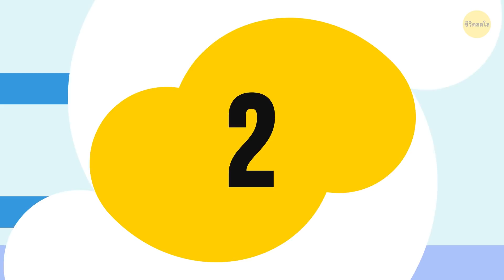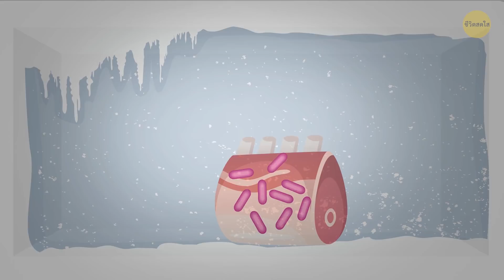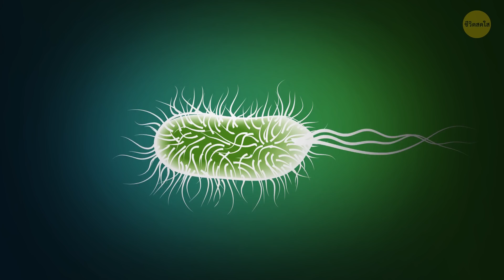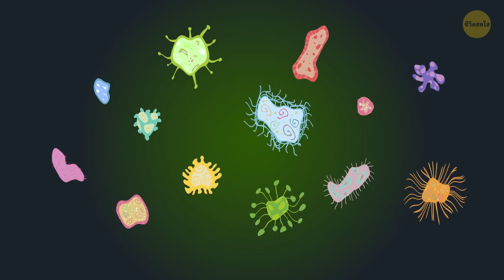จะเกิดอะไรขึ้นถ้าคุณกินไข่หมดอายุเข้าไป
เอาล่ะ...ตอนนี้คุณมีอาหารบางส่วนที่หมดอายุแล้ววางอยู่รอบๆ. พวกวัน “ขายจนถึง” นั่น ไม่ใช่วันที่ที่คุณอยากทำเป็นไม่สนเหรอ? ถ้าคุณมีงบจำกัด บางทีคุณอาจคิดไปว่า ยังไงก็จะกินของพวกนั้นอยู่ดี. เรื่องเลวร้ายแบบไหนจะเกิดขึ้นล่ะ? แล้วนี่ก็คือของบางอย่างที่คุณควรระมัดระวังเอาไว้

อย่างเช่น เนื้อไก่ นี่ก็คือจุดที่วันหมดอายุบนหีบห่อผลิตภัณฑ์ ต้องได้รับการปฏิบัติตามอย่างเคร่งครัด ถ้าคุณกินไก่ที่ไม่สุกดีหรือไก่ที่หมดอายุเข้าไป หยุดกินและดื่มน้ำครู่หนึ่ง เพื่อให้ท้องของคุณได้พักก่อน เพราะไก่ที่ไม่ดีอาจเข้าไปก่อกวนระบบย่อยอาหารของคุณให้ปั่นป่วนได้ แล้วผลิตภัณฑ์อื่นๆ ล่ะ?

TIMESTAMPS:
ไข่หมดอายุ 0:23
นมหมดอายุ1:19
ชีสหมดอายุ 2:07
ขนมปังหมดอายุ 3:12
เนื้อแปรรูปหมดอายุ 4:10
ไก่หมดอายุ 5:10
มันฝรั่งหมดอายุ 6:15
ปลาหมดอายุ 7:20

สรุป:
- เรื่องหลักๆ ที่ควรให้ความสนใจสำหรับไข่เน่าก็คือ อาการอาหารเป็นพิษ ที่เกิดจากแบคทีเรียในทางเดินอาหาร ในเมื่อไข่มาจากไก่ คุณจะรู้สึกปวดท้อง หนาวสั่น และเริ่มเป็นไข้
- การดื่มนมหมดอายุ ไม่ว่าจะประเภทไหนก็ให้ผลแบบเดียวกัน คุณอาจมีอาการมวนท้องอย่างรุนแรง และมีปัญหาเรื่องระบบย่อยหลังจากนั้นไปอีกหลายวัน
- ถ้าคุณกินชีสหมดอายุเข้าไป อาจไม่เกิดอะไรขึ้นกับร่างกายของคุณเลยก็ได้ เว้นแต่ว่าคุณจะมีความต้านทานแลคโตสต่ำ ระบบย่อยของคุณรู้วิธีจัดการ และขจัดราในชีสที่กินเข้าไปได้อยู่แล้ว
- ตอนนี้ไม่ใช่จะบอกว่า การกินราในชีสนั้นทำได้โดยไม่เป็นอะไรเลย แต่จำไว้ว่า ให้ตัดส่วนที่ขึ้นราออกจากชีสของคุณเสมอ. เมื่อคุณตัดส่วนขึ้นราออกไปแล้ว ชีสที่เหลืออยู่ยังกินได้ ถ้าชีสก้อนนั้นแย่มากจริงๆ แล้ว มันจะให้กลิ่นเหมือนแอมโมเนีย
- ผลิตภัณฑ์อย่างขนมปัง และอาหารอื่นๆ ในตระกูลธัญพืช อาจมีสารอะฟลาท็อกซิน ซึ่งเป็นหนึ่งในประเภทสารพิษจากเชื้อรา ที่แพร่กระจายมากที่สุด และเป็นสารที่อยู่ในการศึกษาวิจัยมากที่สุดในโลก
- เนื้อแปรรูปเหล่านี้ มีแนวโน้มจะเป็นแหล่งเจริญเติบโตของเชื้อแบคทีเรียที่มีชื่อว่า ลิสทีเรีย ทำให้เกิดอาการอย่างที่อาหารเป็นพิษส่วนใหญ่เป็น แต่เป็นระดับที่หนักกว่านั้น ซึ่งอาจทำให้เกิดอาการวิงเวียน คอแข็ง สับสนงุนงง และปวดกล้ามเนื้อได้
- อาการอาหารเป็นพิษ จากเชื้อแบคทีเรียในระบบทางเดินอาหาร อาจส่งคุณไปนอนโรงพยาบาลได้เลย ถ้าเนื้อไก่นั้นปนเปื้อนเชื้อที่ว่า การกินทั้งที่หมดอายุหรือไม่สุกดี จะยิ่งทำให้ความเสี่ยงที่คุณจะป่วยยิ่งทวีคูณ
- คุณเคยหยิบมันฝรั่งออกมาจากถุง และสังเกตเห็นหน่อสีเหลืองๆ หรือสีเขียวที่โตอยู่บนนั้นไหม? นี่หมายความว่า มันฝรั่งของคุณเริ่มอยู่ในสภาพแย่แล้ว
- มีพิษอยู่สองประเภทที่คุณอาจได้รับ ถ้าหากคุณทานปลาที่บูดเน่าเข้าไป คือสคอมบรอยด์ และ ซิกัวเทอร่า.
- สคอมบรอยด์ คือผลที่เกิดจากการเก็บปลาแช่แข็งอย่างไม่ถูกวิธี ตั้งแต่ตอนที่จับมา จนถึงตอนไปอยู่บนโต๊ะอาหารของคุณ ส่วนซิกัวเทอร่า เป็นผลจากการกินปลาที่กินปลาตัวอื่น ซึ่งติดเชื้อแบคทีเรียซิกัวเทอร่าเข้าไป